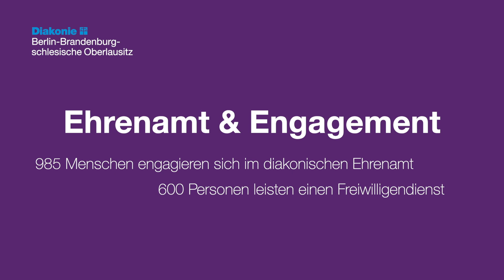KRISE| ENGAGEMENT | EHRENAMT IN DER WOHNUNGSLOSENHILFE | Konrad Müller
Rückblick Arbeitsbereich Ehrenamt & Engagement
00:00 DOPPELTE KRISE, DOPPELTE BELASTUNG
01:14 ENGAGEMENT FÜR KINDER, JUGENDLICHE UND FAMILIEN
04:16 PEER-TO-PEER: EHRENAMT IN DER WOHNUNGSLOSENHILFE

Konrad Müller, Ehrenamts-Experte der Diakonie schaut zurück auf die Doppelbelastung für die Ehrenamtlichen im vergangenen Jahr, wo Corona und Krieg den Seelsorge- und Beratungsbedarf der Menschen in Berlin und Brandenburg erhöht haben. Besonders bei der Kinder- und Jugendberatung stand das Thema Angst im Mittelpunkt. Ein großer Erfolg des Jahres war die öffentliche Förderung zweier zentraler Projekte: Das Berliner Kinder- und Jugendtelefon „Nummer gegen Kummer“ und das Familienangebot „Känguru hilft und begleitet“. Neue Perspektiven entwickelten sich im Rahmen der Liga der Wohlfahrtsverbände. Ein Modellprojekt für mehr Ehrenamt in der Wohnungslosenhilfe soll nun gemeinsam mit dem Senat entwickelt werden.